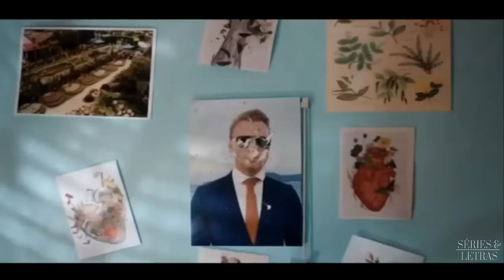Minha Metade (Clipe Romântico) ❤️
•Cenas: Sen Çal Kapimi

LETRA:

Para de agir errado
E acabar com o nosso amor assim
Seja meu ponto de equilíbrio
Uma a metade que falta em mim
Seu coração tá teimando
Tá desconfiado que o meu amor não é seu
Para com essa loucura de dizer
Que não quer mais me ver
E que vai me esquecer eu só quero saber
Por que brigamos tanto desse jeito?
Não vê que eu amo até os seus defeitos
E se eu disser que tenho medo de te perder?
Talvez assim conseguiria me entender
Que a metade que me completa é você

CRÉDITOS:
Cenas retiradas de filmes e séries, sem quaisquer interesses em infringir os direitos autorais.